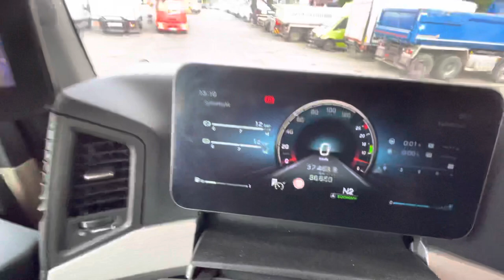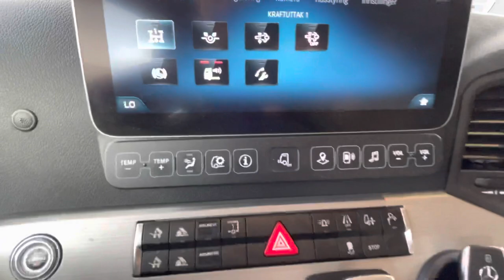Mercedes-Benz Actros 2658LS 6x4 2020modell 86700km KJ44947